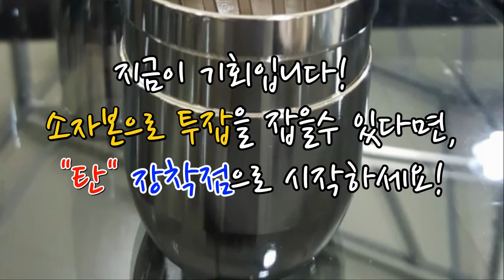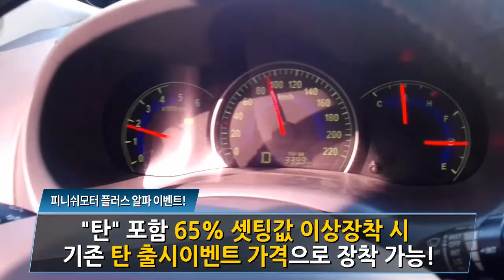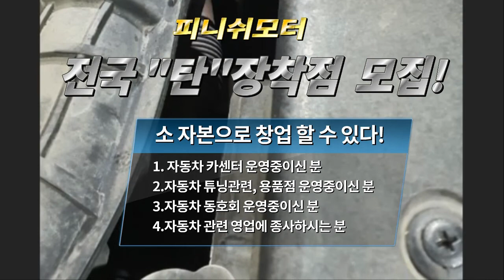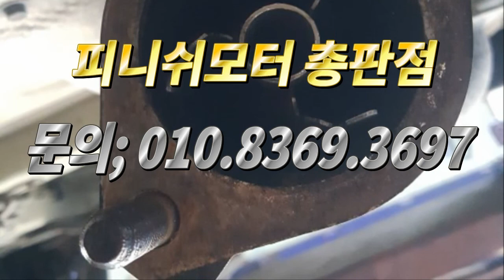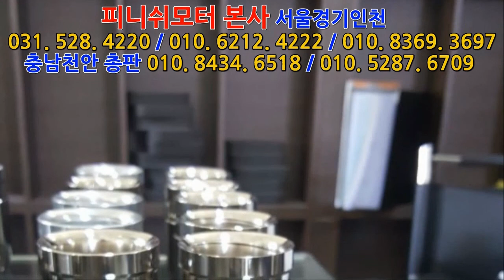[광주 그랜드카니발] 유속증강시스템 "탄 N타입, 탄배기 시스템 곧 출시됩니다!^^~~~~매연감소! 출력증강! 연비개선! 피니쉬모터에서 해결해 드립니다!